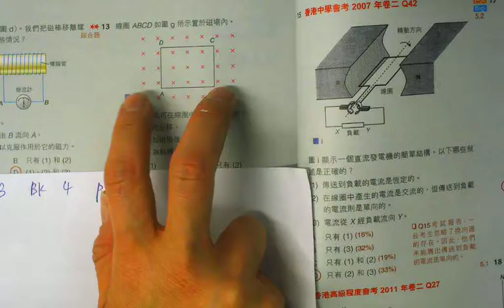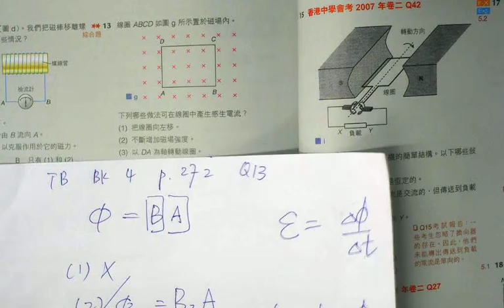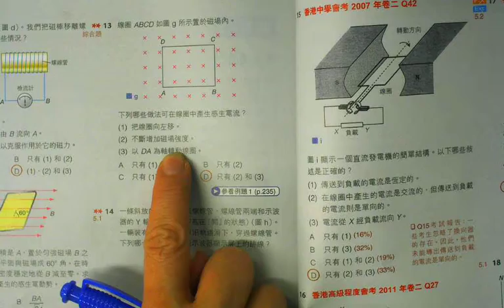Bk4 ch5 p272 Q13 CYT